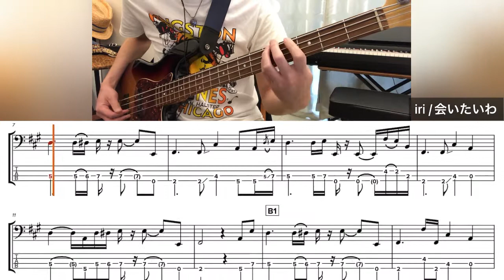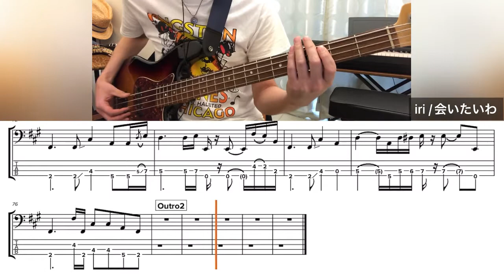【TAB譜】iri - "会いたいわ" ベースカバー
iriさんの、切ないスローバラード「会いたいわ」。4弦ベースで弾いてみました。

・優しく内向的な音色を出したくて、右手側面をブリッジに当ててミュート気味に親指弾きしてます。楽曲のメロウな雰囲気にマッチしてたらいいなぁと。
・アクセントとして、ところどころ人差し指でスラップ奏法のプルっぽく弾いてます。抑えがたい感情の高ぶりを表現できればと。

※自作TAB譜を載せています。参考になったら嬉しいです。

0:00 Intro
0:12 A1 (Bass in)
0:39 B1
1:58 A2
2:51 A3
3:44 Outro

* Artist : iri
* Song Title: 会いたいわ
* Instrument: 4弦ベース (Combat Guitars - 4 strings Jazz Bass type)
* Amp Simulator: Zoom B1 Four (Sans Clean)
* Audio Interface: TASCAM US-1x2HR, iPhone Camera Adaptor